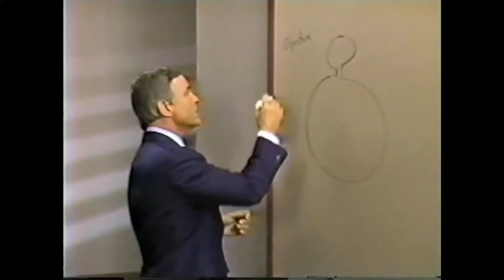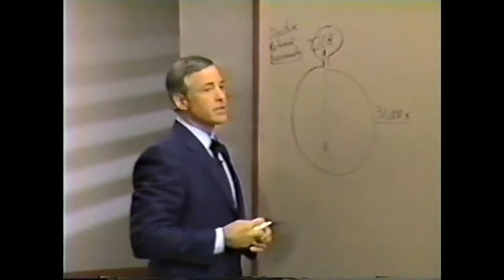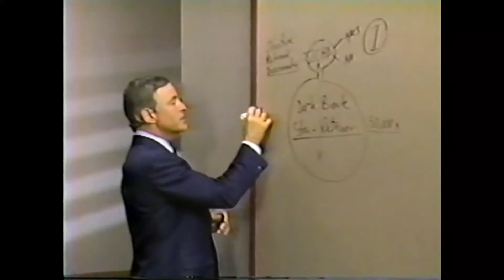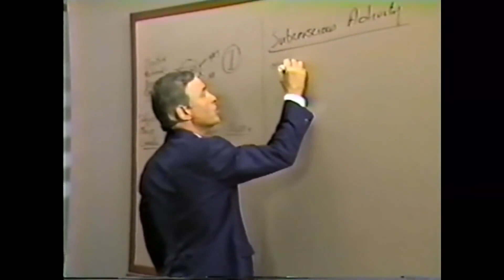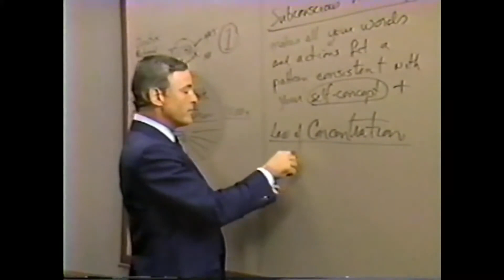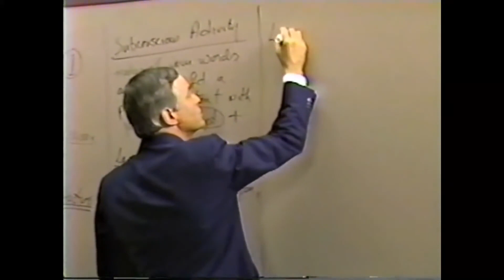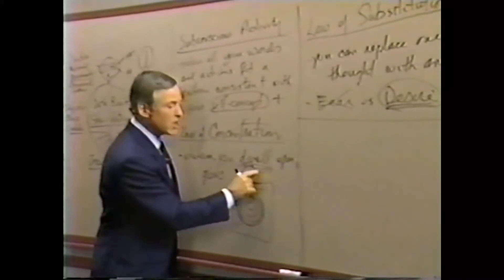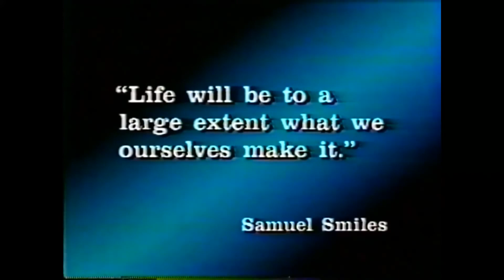Modulo 4 Su central de energia Subconsciente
Ley de la actividad mental subconciente: Lo que plante en su mente inmediatamente empezará a trabajar para hacerlo realidad (cosas malas y buenas).
Las semillas que plantas en tu subconciente, la mente conciente trabajara para cultivarlas
Descubre con Brian Tracy, cual es la mentalidad de las personas de EXITO 💲🎯
Nadie nace como líder natural. Pero, ¿qué es lo que transforma a algunas personas en el tipo de individuos magnéticos que inspiran a otros a seguir? El liderazgo no es un misterio. Es una habilidad que se puede aprender. Lleno de prácticos métodos comprobados, esta pequeña guía indispensable le ayudará a desatar el potencial de liderazgo.

El experto en éxito Brian Tracy ha ayudado a miles de personas a convertirse en líderes excepcionales y ahora, en este libro conciso e intenso, revela cómo puede: Inspirar confianza, seguridad y la lealtad

• Inculcar un sentido de significado y propósito en su organización

• Acceder a la motivación y entusiasmo que impulsa a otros a comprometerse con su visión

• Pensar estratégicamente —manteniendo el cuadro completo en mente

• Enfocarse continuamente en el futuro

• Convertir la adversidad en oportunidad